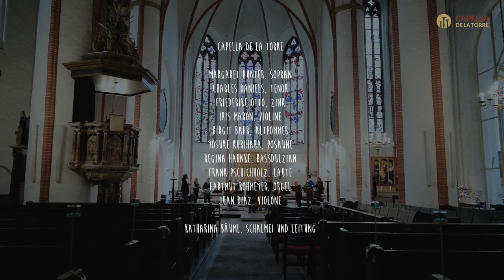Capella de la Torre PLAYS: Dieterich Buxtehude (1637-1707) - ALLELUIA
Trailer zum Programm Dieterich Buxtehude
Capella de la Torre | Katharina Bäuml